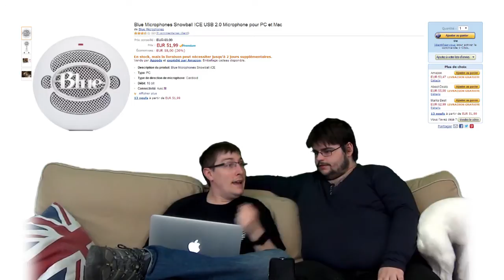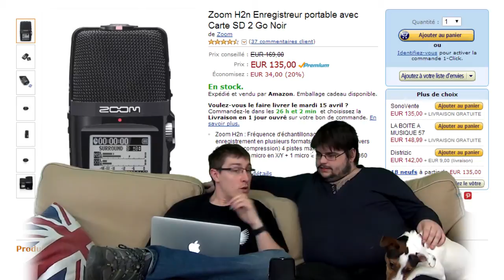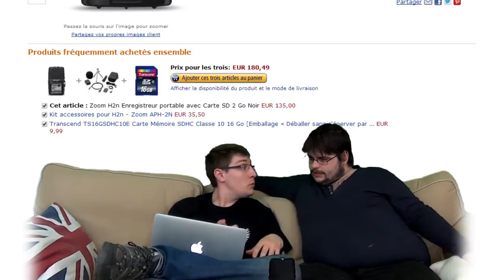Quel micro choisir ? - Tuto SHOW #2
Faire un podcast c'est simple. Phil et Pof font mieux que juste le dire, ils le prouvent. Ces petits épisodes de 15 minutes maxi vont vous le démontrer point par point.

On poursuit cette web-série avec le choix d'un microphone, du débutant au confirmé, de 0€ à un peu moins de 200€.

ATTENTION: Ces propositions ne sont (évidemment) pas les seules, les avis sont purement subjectifs.